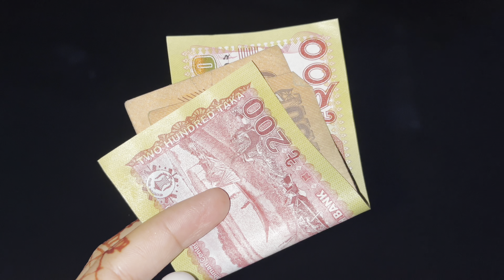আবার কার বিয়ে?!! 😍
Wedding vlog